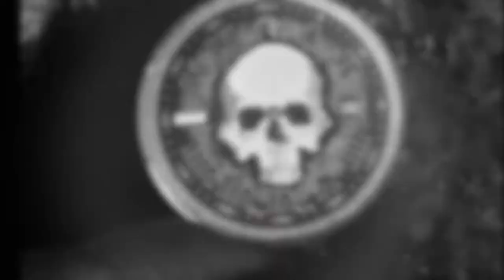CUSTOM ROLEX Watch - Diamond Skull Cherub Guitarist in Sterling Silver | HIRED GUNS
Rolex DateJust II 41MM Watch - Diamond & Ruby Skull Cherubs Playing Guitar Crest Bracelet in Sterling Silver

A Dark Triumph™ Rolex is a time-honored testament to the past, present and future.  Hired Guns unites this excellent condition modern 2016 Rolex DateJust II 41mm with a stunning Dark Triumph Sterling Silver Skull Crest bracelet.  This is a one-of-a-kind piece that was handmade with an attention to detail and quality rarely seen anymore.  From the historically-inspired gothic angel cherubs in the cemeteries of France to the arched quatrefoil lugs to the Golgotha cross archaically handsome clasp, it all adds up to a combination that defines the significant rarity of this heirloom timepiece:

Modern Rolex Watch:
• Contemporary 2016 Rolex DateJust II 41mm 116334 Oyster Perpetual Watch
• COSC-certified Rolex 3136 self-winding caliber, which possesses a 48-hour power reserve.
• Sapphire Crystal with Smooth Bezel
• Museum Quality - Original Rolex Dial Custom Hand Painted by famed Australian Fine Artist Timothy John
• Rich Rustic grays, creams, and vermillion tones over a black backdrop
• Black-fill silver Roman numeral indices - Remarkable depth and texture
• 41mm Diameter Stainless Steel Case (without crown)

Superb Sterling Silver 925 Dark Triumph Bracelet:
• Magnificent Skull Crest Arch Lugs
• Crowned Skull Centerpiece - Handset Black Diamonds
• Gothic Angel Cherub Guitarists - Black Diamonds Skull Eyes
• Golgotha Cross Square Box Clasp - Black Diamond Eyes
• The Death's-Head Skull Safety Clasp - Ruby Eyes
     Alternating Links:
       • Smooth Gotham Links
       • Skull Links with Rubies